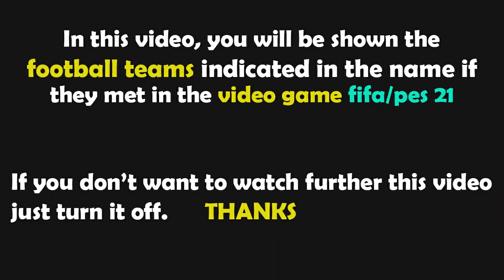pes 2021 gameplay | Atalanta vs Manchester United - 2021/22